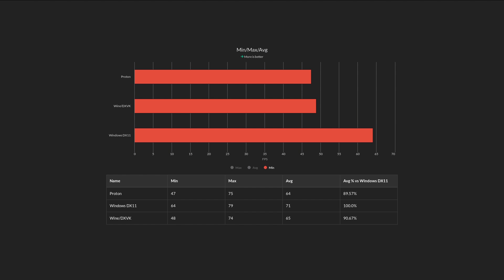Ghost Recon: Wildlands Benchmark - Proton vs Windows 10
Benchmark Info:
Proton 4.11-6
wine-tkg-staging-fsync-faudio-git-4.16
DXVK 1.4
Linux Nvidia Driver: 435.21
Windows Nvidia Driver: 436.30
Windows Version 1903 (OS Build 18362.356)

System:
Cpu: i7 8700k @ 4.7Ghz
Memory: 16GB G.Skill Trident Z 3200 Mhz
Graphics Card: GTX 1080 Ti Strix Gaming
Motherboard: Asus Rog Strix Z370-E Gaming
Operating System: Arch Linux
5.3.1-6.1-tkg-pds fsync